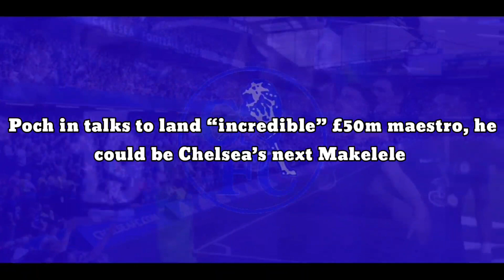CONFIRMED JOINING: Poch in talks to land “incredible” £50m maestro, he could be next Makelele